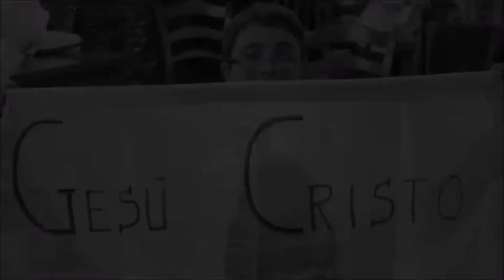CCM | Domenica mattina - 21/01/2018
Uno delle caratteristiche dello Spirito di Dio è di difenderci. Dio vuole mettere tutto nel giusto ordine per vivere la vita, la felicità viene da Lui. Il rapporto con Dio si traduce nei fatti. Ciò che viene dal Signore è stabile e rimane in eterno, in comunione con Lui diventiamo più stabili. Egli è luce ed è venuto per liberare il Suo popolo dalle tenebre, per spezzare ciò che ci opprime. Le parole del Signore non verranno mai meno, tutto sarà compiuto. La vera ricchezza su questa terra sono i doni di Dio. L'umanità aspetta la venuta dei figli di Dio, coloro che sono stati arricchiti dello Spirito di loro Padre Gesù Cristo. Noi siamo eredi e coeredi di Cristo. Vivendo in modo più manifesto il nostro rapporto con Dio riusciremo a comprendere la grandezza dei Suoi doni.